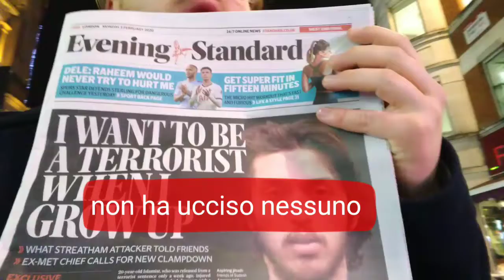VOLG ATTENTATO A LONDRA FEBBRAIO 2020:) ||rickydebbo 97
london travel travelblogger Vlog su Londra fino ad ora una delle più belle città in Europa Città pratica multiculturale se volte dei consigli scrivetemi